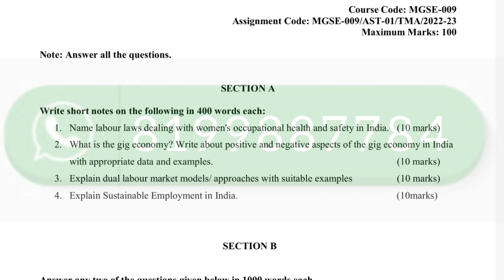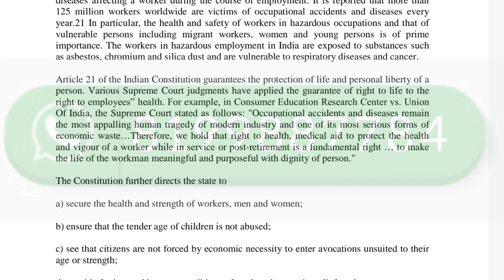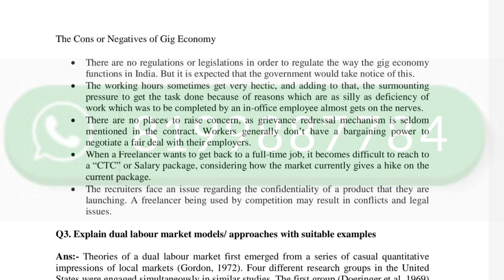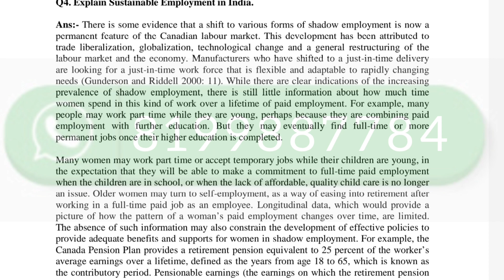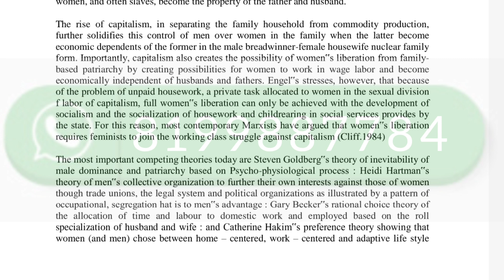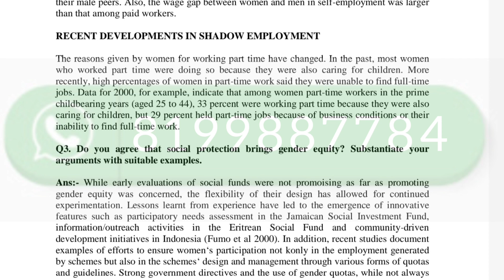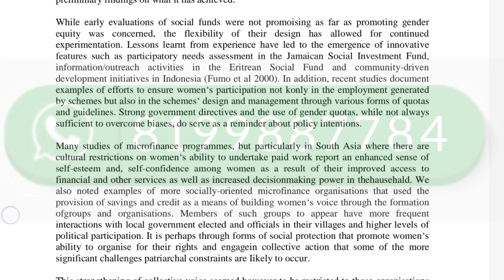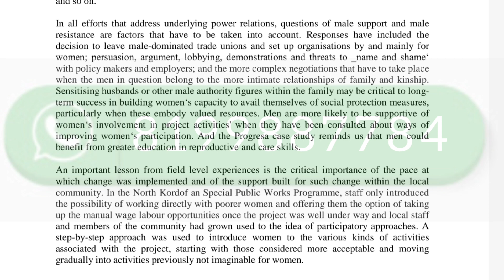MGSE 009 SOLVED ASSIGNMENTS 2022-23 | MGSE 009 SOLVED ASSIGNMENT 2022-23 ENGLISH | MGSE 009 2023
ASHISH VERMA

ASHISH VERMA

👉 ALL CERTIFICATE

👉 IGNOU